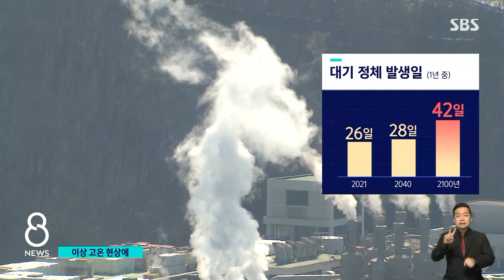뿌연 한국 · 더운 유럽…세계 곳곳 '이상 현상' 나타나는 이유 / SBS 8뉴스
〈앵커〉

유럽에서는 이상 고온으로 겨울이 사라진 듯한 모습입니다. 온통 하얗기만 하던 스위스 알프스 스키장에는 이번 겨울 눈이 내리지 않고 있고 바닷가는 해수욕을 즐기는 사람들로 북적입니다. 대기 정체 때문인데, 지금 우리나라 날씨와도 무관하지 않습니다.

권란 기자가 보도합니다.

〈기자〉

스위스 알프스의 스키장.

흰 눈 대신 푸른 잔디만 무성합니다.

겨울 내내 영상 기온에 머물며 눈이 오지 않았고 최근에는 20도까지 올랐습니다.

인공 눈으로 만든 좁은 슬로프만 열었습니다.

[스키장 관계자 : 눈이 많이 왔던 지난해보다 35~40% 이용률이 줄었죠.]

스페인 남부 말라가 해변은 아예 여름 같습니다.

시민들은 해수욕과 일광욕을 즐깁니다.

[관광객 : 자전거 타기 딱 좋은 날씨이지만, 지구가 불타고 있다는 거잖아요. 좋으면서도 무섭기도 해요.]

지난여름 40도 넘는 폭염이 이어졌던 유럽 대륙에 겨울 이상 고온 현상이 나타나고 있습니다.

영국 쪽에 위치한 저기압이 움직이지 못하고 머물며 아프리카의 더운 공기를 유럽 쪽으로 계속 불어넣고 있습니다.

지난여름 폭염을 유발한 현상이 또 반복된 겁니다.

대기 정체 현상은 우리나라에 미세먼지 장기화로 영향을 미치고 있습니다.

오늘(6일) 부산 시내 모습입니다.

한 치 앞도 보이지 않을 정도인데, 부산은 오전 한때 미세먼지 농도가 평소의 5배 가까이 치솟았습니다.

서울 등 수도권도 평소의 4배를 웃돌았습니다.

고비 사막발 황사와 중국발 미세먼지가 함께 몰려드는 데다, 대기 정체로 국내 오염물질까지 더해지면서 고농도 미세먼지는 주말 내내 이어질 것으로 보입니다.

기상청은 기후 변화로 한반도 대기를 순환시키는 제트기류가 약해지면서 이런 정체현상이 더 잦아질 것으로 보고 있습니다.

탄소 배출량을 줄이지 못한다면 현재 1년에 26일 수준인 겨울과 봄철 대기정체일이 20년 뒤엔 28일, 80년 뒤엔 42일까지 늘어날 것으로 전망됩니다.

(영상취재 : 정경문·유동혁, 영상편집 : 최혜영, CG : 임찬혁)

☞[신음하는 지구, 위기의 인류] 기사 모아보기